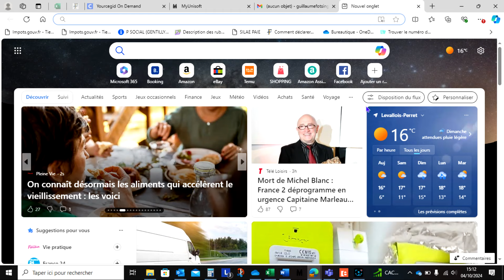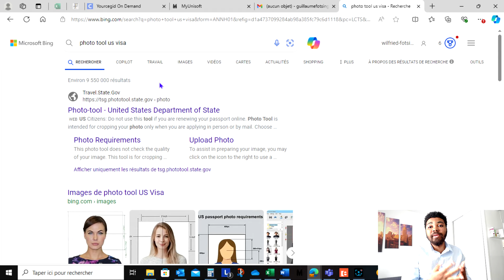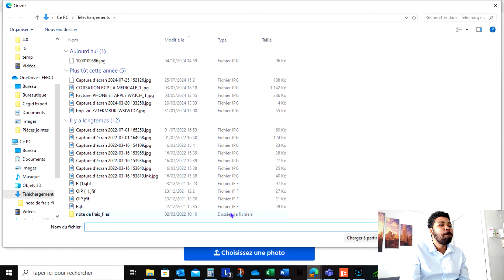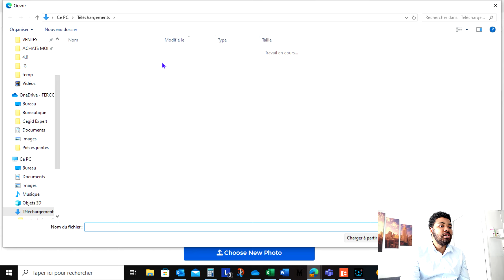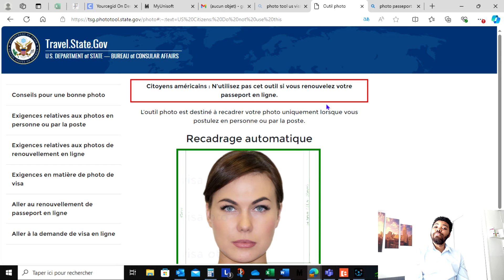DV lotterie 2026: Créer une photo 600×600 aux normes américaines en 1 minute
Lien pour créer sa photo aux normes américaines pour la dv lotterie